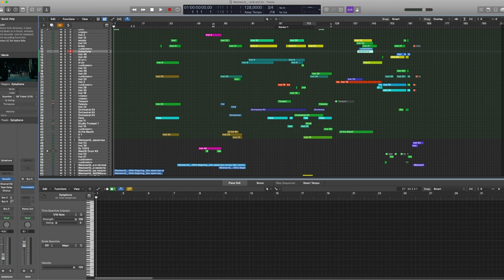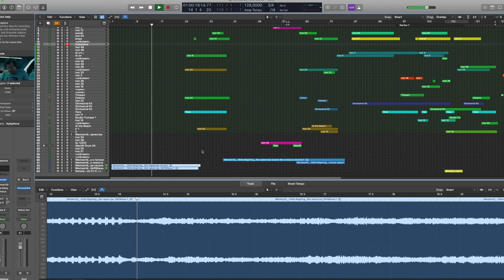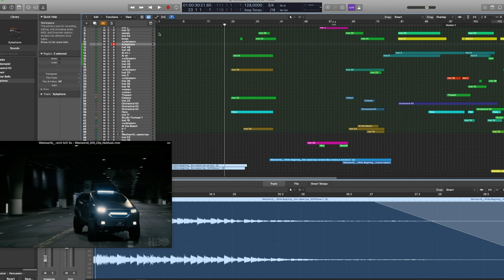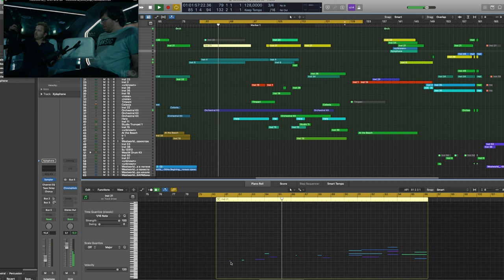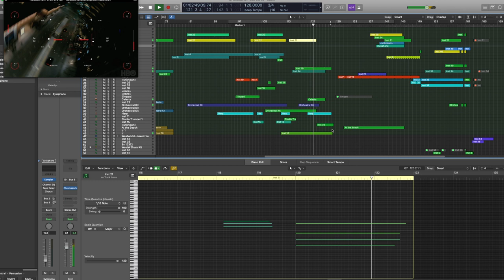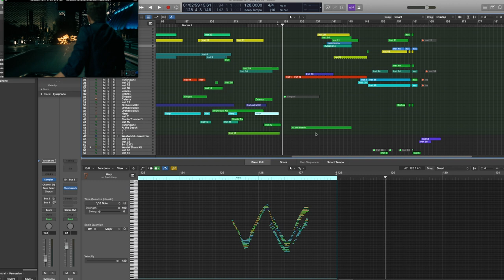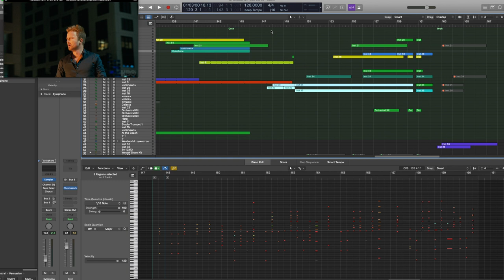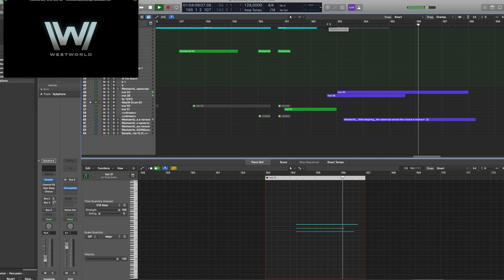WestworldScoringCompetition2020 | Runner Up Opinion and Session Breakdown | Oleg Troyanovsky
I'm sorry - the music is in mono. Screen capture doesn't allow stereo unfortunately.

This is an overview of my working session, which became one of the winning entries in the  Westworld Scoring Competition. Thanks to HBO and Spitfire Audio.

If you have any additional questions about this work, please write in the comments.